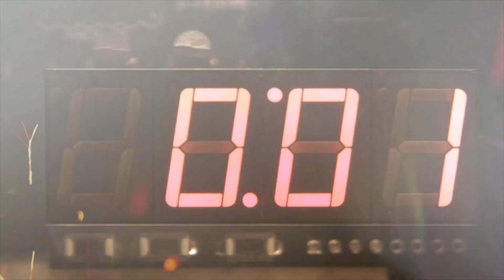Battlefield Hardline - Kill Streak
This video is about my kill streak on Battlefield Hardline. Some of my great moments that I would like to share with you!!

I love reading comments, please feel free to speak your mind. :)